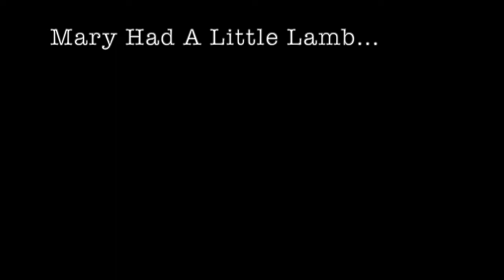Minor Key Nursery Rhymes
Something a little more "dark" than the usual tunes. Enjoy!